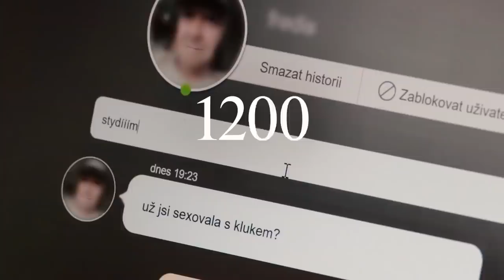V lček (2020) - Trailer / Dokumentární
Dokumentární film Barbory Chalupové a Víta Klusáka. Predátorské taktiky se postupně obracejí proti svým strůjcům: Z lovců se stávají lovení.
Film V síti v kinech od: 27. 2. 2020 Aerofilms | odebírat kanál | web